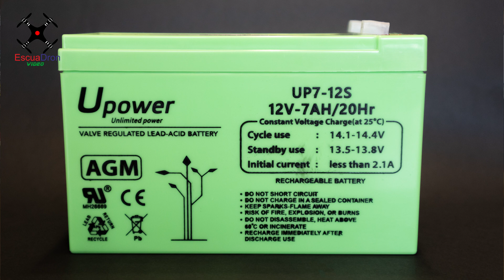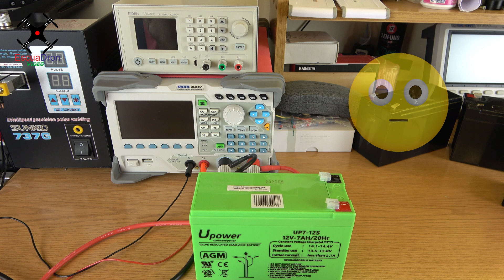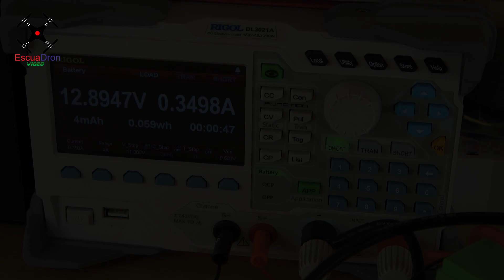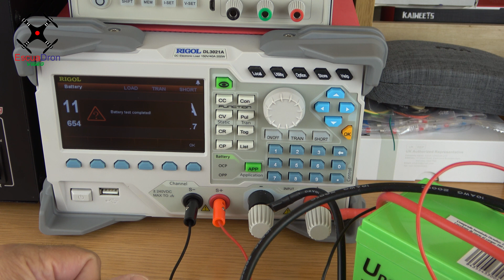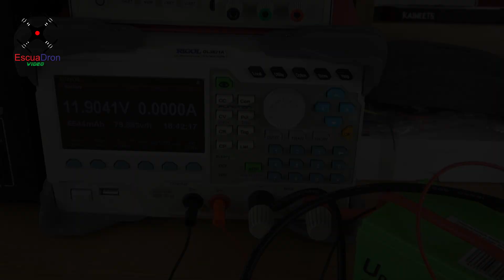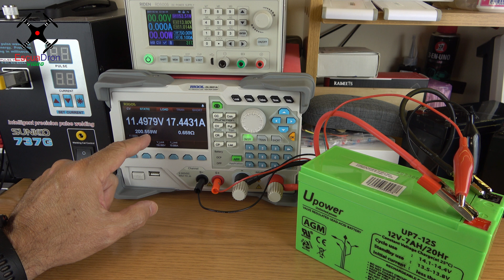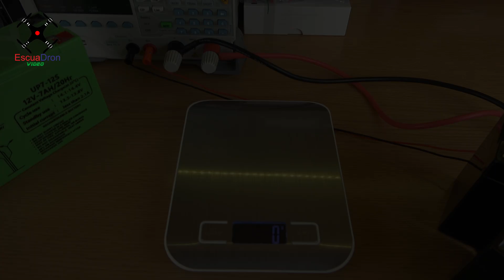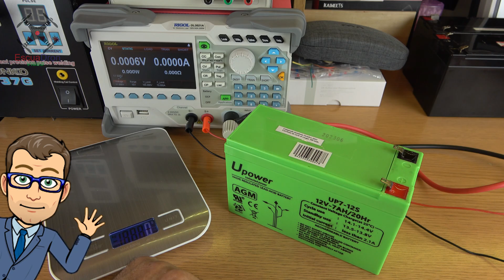BATERÍA UPOWER 12V 7A TEST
A la llegada de esta batería de centralita de alarmas, sai, ups, coches eléctricos, marca Upower de 12 voltios y 7 amperios, he querido hacerle unas pruebas para ver su rendimiento. Comparto los resultados con vosotros.

upower, gel, batería, alarmas, centralitas, sai, ups, batería verde, agm.